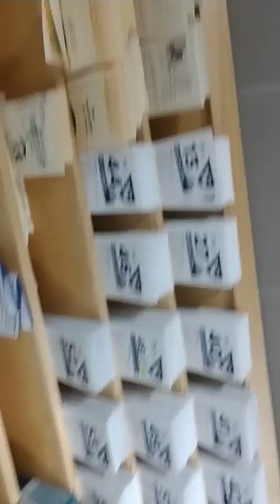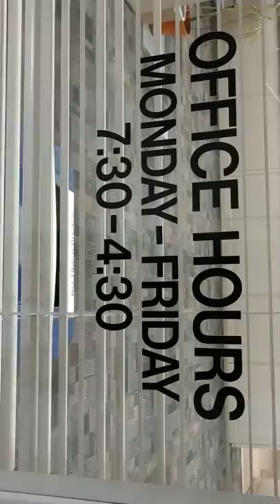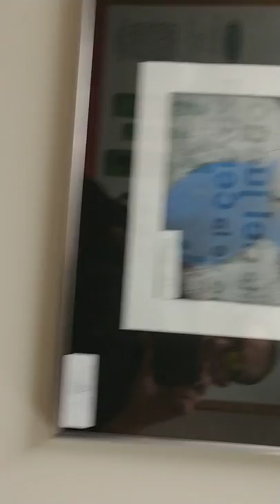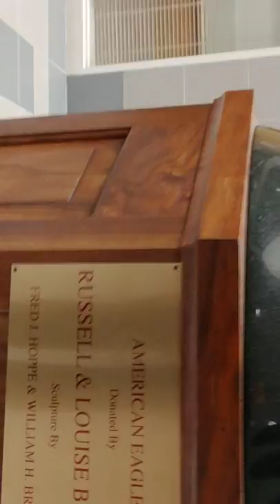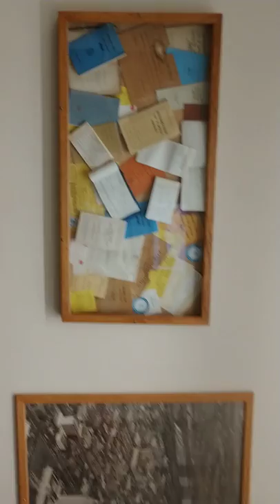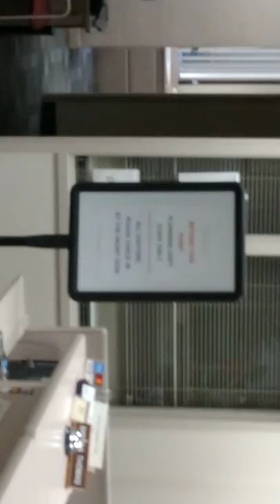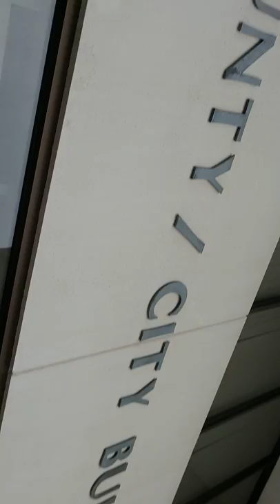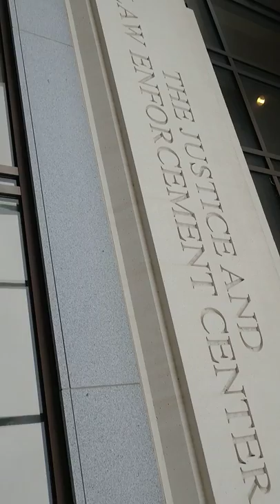FIRST AMENDMENT AUDIT, tyrant sheriff tries to trespass me from public building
First Amendment audit, sheriff tries to trespass me from a public lobby for filming what a tyrant, then he comes up to me twice after I explained to him and educate him and tries to tell me again that I've been warned, unbelievable, MY RIGHTS SHALL NEVER BE INFRINGED! MUST WATCH